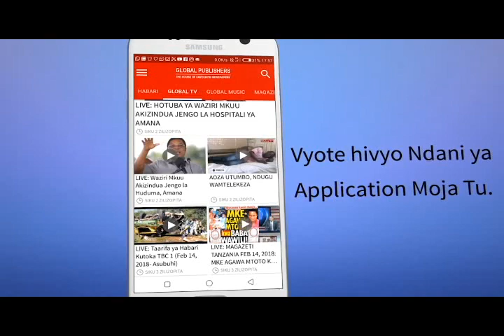Ujenzi wa kaburi la Akwilina Shambani Kwao | RIP Akwilina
Ujenzi wa kaburi la aliyekuwa mwanafunzi wa chuo cha taifa cha  usafirishaji (NIT), Akwilina Akwilini, Unaendelea nyumbani kwao mkoani Kilimanjaro, wilayani Rombo.

Akwilina anatarajiwa kuzikwa leo Februari 23, 2018.